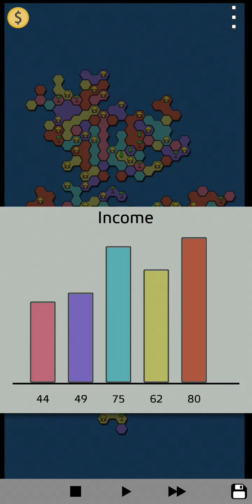Antiyoy campaign level 49 slay rule